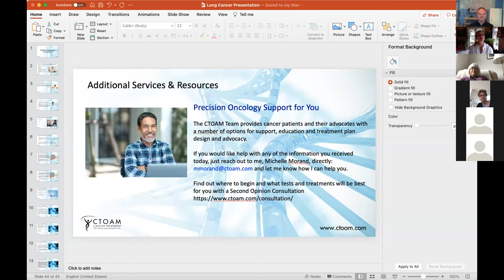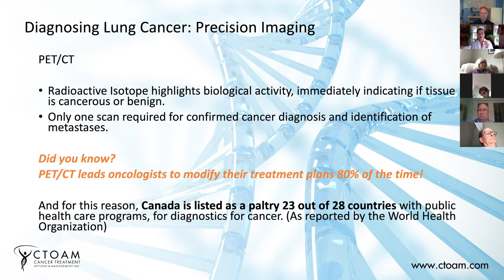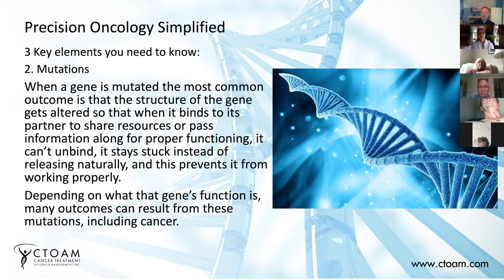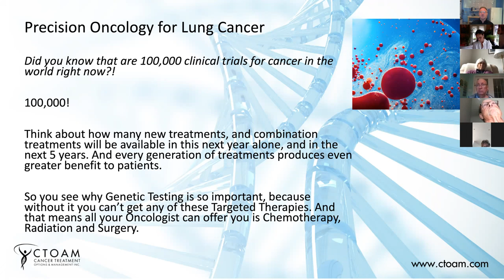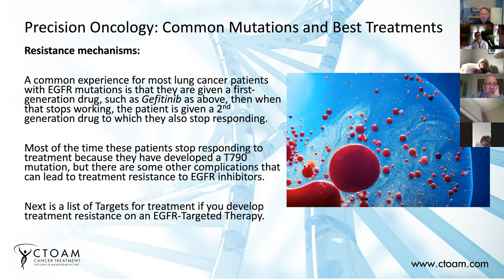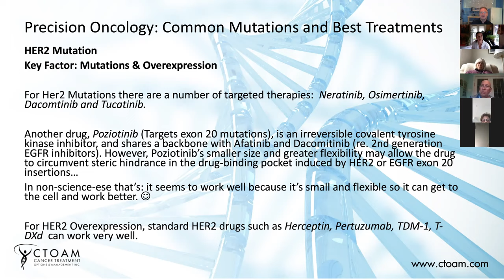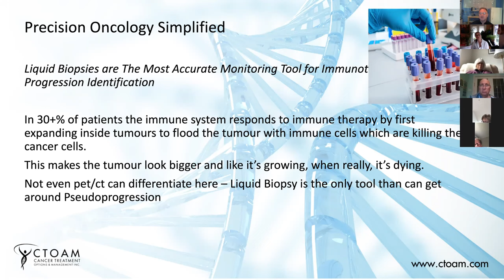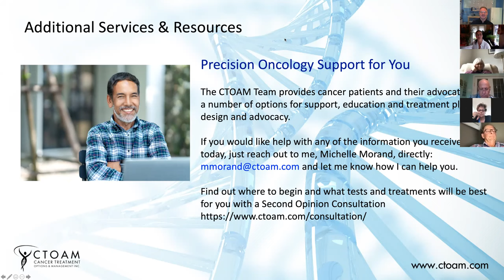Lung Cancer 101: The best new treatments for Lung Cancer and how to get them.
In this video, The Cancer Guy answers your question about Lung Cancer 101: The best new treatments for Lung Cancer and how to get them.

🧬 Make sure you’re doing all you can to beat cancer – book a Precision Second Opinion now! 🧬

0:00 Introduction and Welcome
4:03 What is Lung Cancer?
7:25 Two Main Types of Lung Cancer
8:24 Lung Cancer Diagnosis with Standard Care: Standard Imaging Tools
9:58 Lung Cancer Diagnosis with Precision Oncology: PET/CT and Biopsy
16:31 Lung Cancer Treatment with Standard Care
19:43 Lung Cancer Treatment with Precision Oncology
22:03 Genetic Testing for Lung Cancer
24:32 What are Fusion Genes?
27:33 What Are Mutations?
30:46 What is Overexpression in Genes?
32:59 Tumor DNA Sequencing and RNA Sequencing for Lung Cancer
34:18 Personalized Research for Your Lung Cancer
37:05 Targeted Treatments for Lung Cancer
42:36 New Lung Cancer Research is Happening Each Day!
44:39 What are Off-Label Lung Cancer Treatments?
46:48 Lung Cancer Treatment with Precision Oncology
49:49 Common Mutations in Lung Cancer and Best Treatments ***
50:52 ALK Mutation in Lung Cancer
52:47 EGFR Mutation in Lung Cancer
58:59 BRAF Mutation in Lung Cancer
1:03:45 RET Mutation in Lung Cancer
1:04:43 MET Mutation in Lung Cancer
1:07:48 NTRK1/2/3 Mutation in Lung Cancer
1:08:38 HER2 Mutation in Lung Cancer
1:11:48 Immunotherapy for Lung Cancer Treatment
1:20:45 Liquid Biopsy for Lung Cancer Treatment Monitoring
1:22:45 What is Pseudoprogression?
1:25:32 Lung Cancer Patient, George: CTOAM Case Example
1:30:15 Lung Cancer Patient, Gloria: CTOAM Case Example
1:32:18 Recap: Genetic Testing and Treatments for Lung Cancer
1:39:34 CTOAM Lung Cancer Patient, Elke: From Terminal to Cancer-Free
1:44:01 Lung Cancer Patient Consult: Kaye
1:58:48 Lung Cancer Patient Consult: Amna
2:11:49 Lung Cancer Patient Consult: Leo
2:22:15 Lung Cancer Patient Consult: Patricia

The Cancer Guy is the true champion of cancer patients and their loved ones and of oncologists around the world. He and his team make sure that every cancer patient gets the best cancer care that medical science can provide, no matter how far along their cancer is or where they live.

The Cancer Guy started his Cancer Research Career, while completing his Ph.D Studies, at one of the top cancer research facilities in North America, BC Cancer Agency and The Terry Fox Lab. But instead of being the dream job he had worked his whole life to achieve, it was a total nightmare.

Time and again, he saw how existing technologies, that would have given doctors much more accurate information about what had caused someone’s cancer and how best to treat it, were completely overlooked in favour of far less effective, but cheaper, options, some of which are still widely used and no better than ‘best guesses’!

Frustrated with the bureaucracy, Alex left the public cancer research agency and started his own, worldwide network of cancer researchers and leading edge cancer research and treatment facilities: Cancer Treatment Options and Management (or as we call it C-TOAM).

In the last 10 years, Alex and his team have proven that no matter where you live or what stage of cancer you have, there is always something more that can be done to add good quality time to your life! In many cases, many more years, even for stage 4 patients!

The Cancer Guy’s sole purpose is to ensure that every cancer patient has access to the very best possible cancer treatment for them. Not just the treatment that is available in your local hospital, or even at the fanciest cancer treatment facilities like The Mayo Clinic or MD Anderson, but the absolute best in the world for you, brought to your local hospital and current oncologist.

So you can get the very best, state-of-the-art cancer care...without needing to change doctors or travel!

These videos are not intended to diagnose or be used as a treatment advice. Please speak with your doctor before making any changes to your health care based on this information.

This Video is about Lung Cancer 101: The best new treatments for Lung Cancer and how to get them.